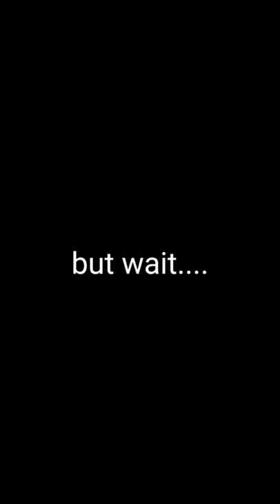kim jennie Queen👑 of kpop